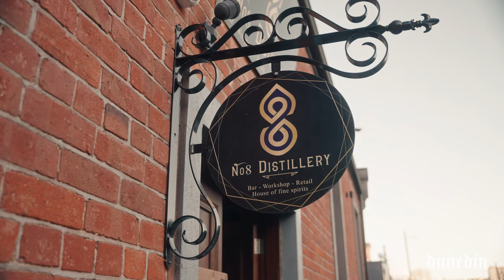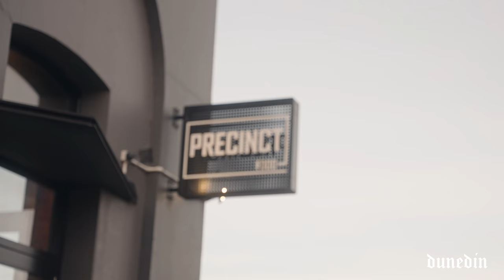You're invited to Dunedin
You’re Invited’ is a collaboration between Hawke’s Bay Airport, Dunedin Airport, Hawke’s Bay Tourism, and Enterprise Dunedin, encouraging Hawke’s Bay and Dunedin locals to reconnect.